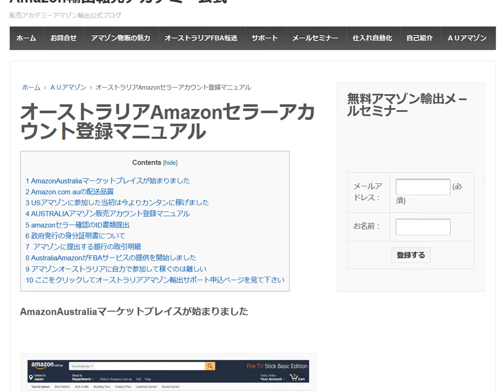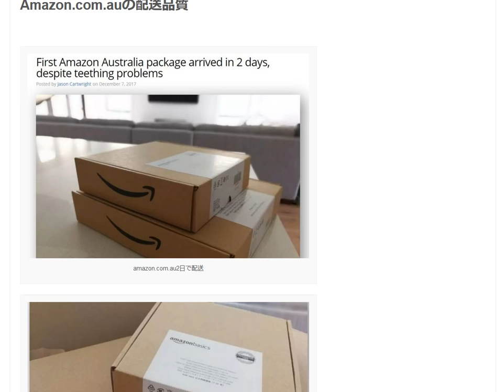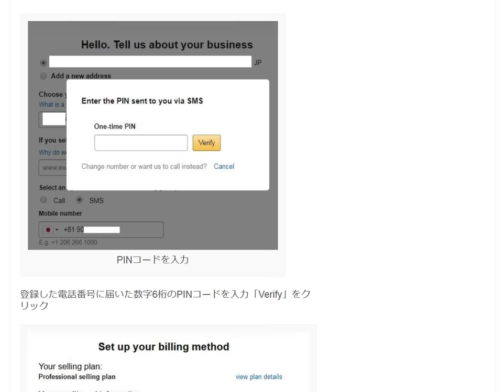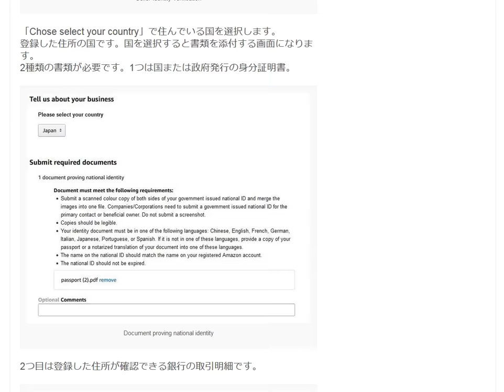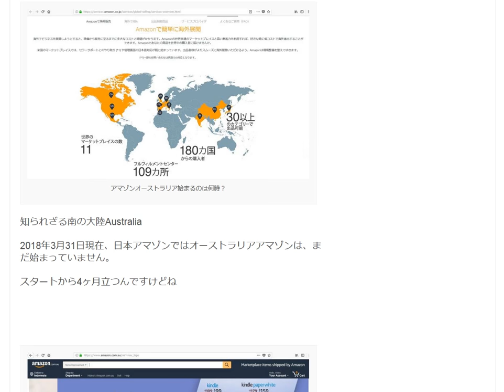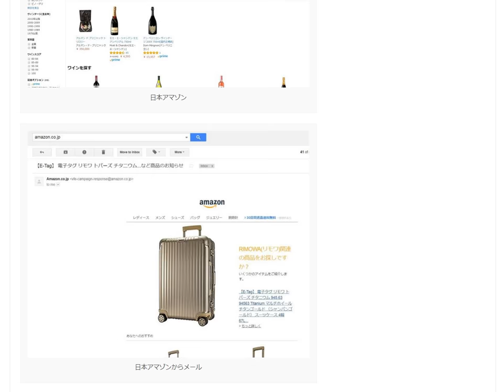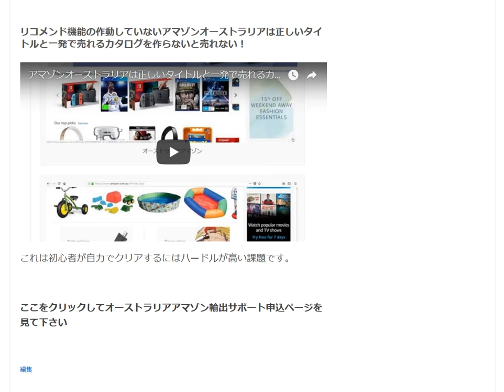オーストラリアアマゾン副業 リピート販売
1日10分で月10万円を稼ぐ! Amazon輸出ビジネスがわかる本　出版社:ソシム (2013/11/22)